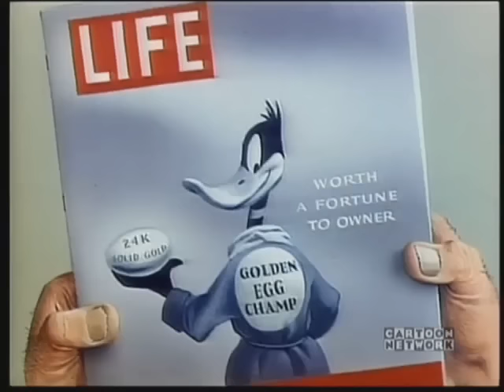Looney Tunes - Gangsters, Thugs, and Angry Men (part 1)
Now it's the men's turn.  This is far from an all-inclusive clip, so a part 2 may be in the future as well as a separate Yosemite Sam compilation.